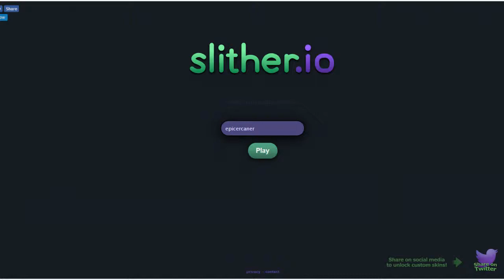slither.io #20 [SpecialWeekend video 1/1]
sub goal
normal:1024